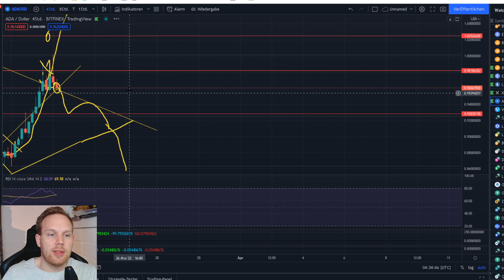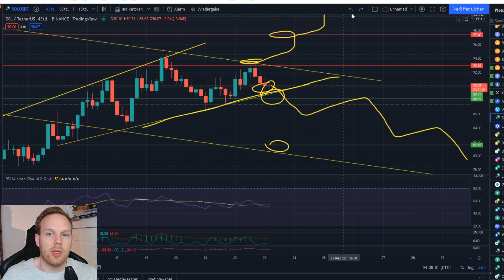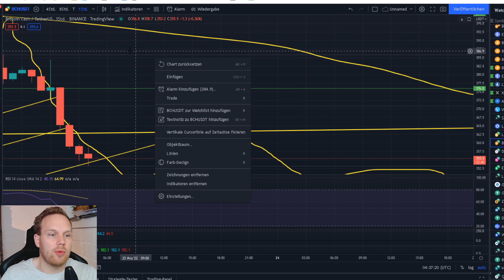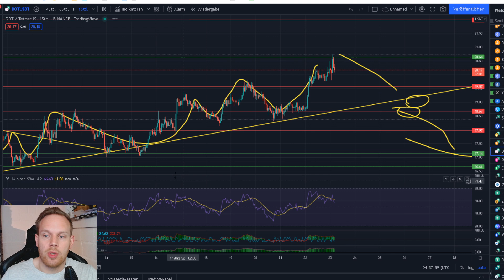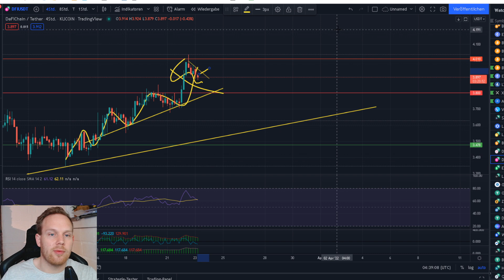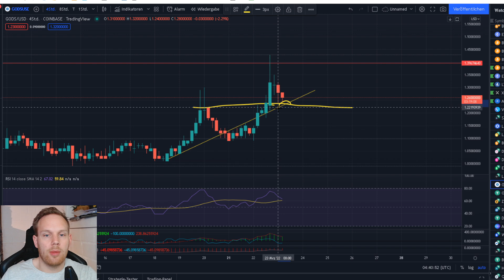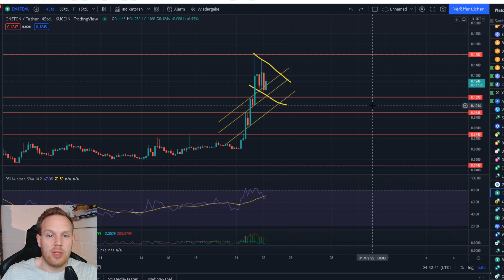Altcoins Erholung oder Abflug?! LTC XRP ADA SOL VET LINK LUNA BCH DASH DFI ETC LSS GODS ONSTON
Fragen bitte an:
TimeStamps:
Lite 0:00 - 0:53
XRP 0:53 - 1:18
ADA 1:18 - 1:38
VET 1:38 - 2:06
SOLANA 2:06 - 2:26
LINK 2:26 - 3:10
LUNA 3:10 - 3:43
BITCOIN CASH 3:43 - 4:31
DASH 4:31 - 5:20
DFI 5:20 - 5:58
ETHEREUM CLASSIC 5:58 - 6:34
LOSSLESS 6:34 - 6:58
GODS 6:58 -  7:40
ONSTON 7:40 - ENDE

Heutige Chartanalyse zu  Litecoin, Vechain, Cardano Ripple, Solana CHAINLINK LUNA ZCASH DASH DOME BCH  ,über einen Kommentar Für den Algo, sowie ein Like und Ein Abo würde ich mich sehr freuen!

1. Meine Amazon Wunschliste:
2. Ein Buch das JEDER gelesen haben sollte:
3. Filme die ich MINDESTENS 3 Mal im Jahr sehe!
4. Meine Webcam: C920
5. Mein Mikro Auna 900B
6. Meine Monitore, Acer 27 Zoll
7. Meine Tastatur und Maus: Logitech
8. Mein Mauspad
9. Meine Vlog Kamera: Panasonic GH4
10. Mein Gamingstuhl: Noblechair
11. Mein Headset: Logitech G933